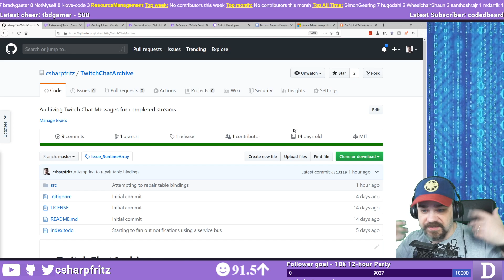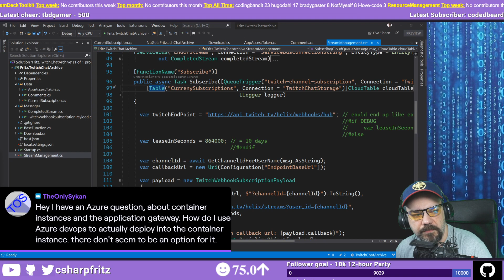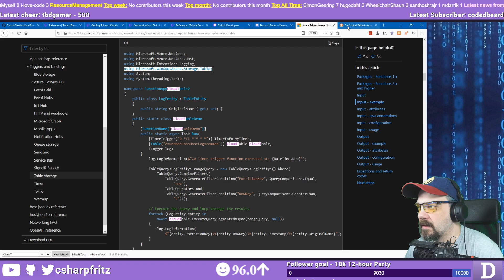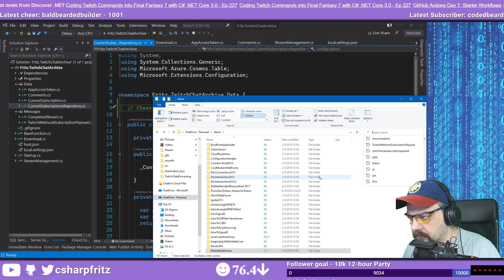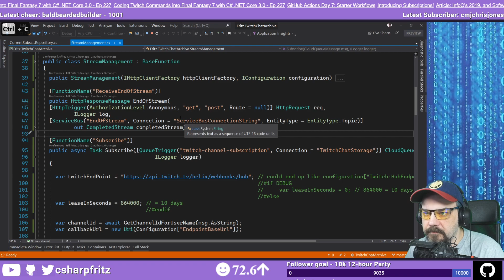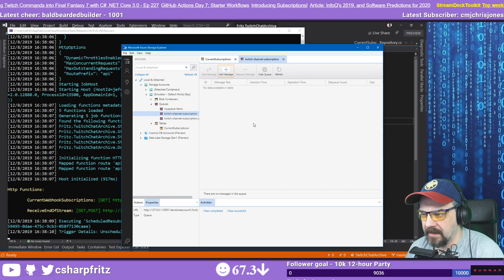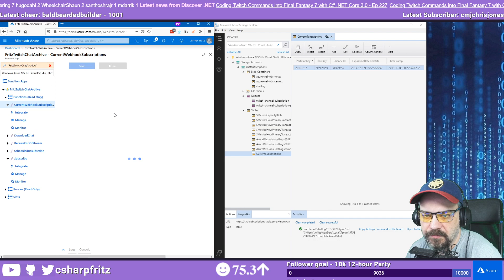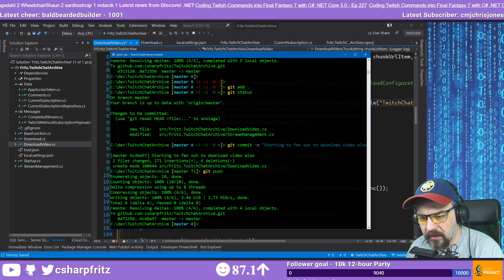December 8, 2019 - Open Source C#, Azure Functions and Cloud Storage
Today Jeff looks back at a series of Azure functions that extract chat messages from Twitch when the live stream completes.  He cleans up the interactions between serverless Azure Functions and Azure Table Storage.  We learn about the CloudTableAttribute feature of functions written with C#. Source code for those functions is available

We even write .NET code for 15 minutes using Notepad, and show just how productive you can still be outside of Visual Studio.

Questions:
28:16   How do I use Azure DevOps to deploy container instances?
58:12   Is it possible for a piece of ASP.NET Core middleware to read in and modify the response body?

Jeff ends with redeploying his functions to Azure and reviewing logs with trace information.